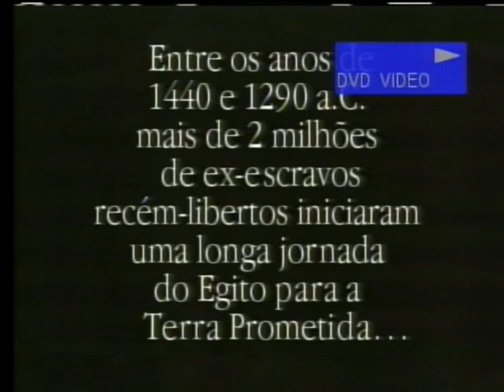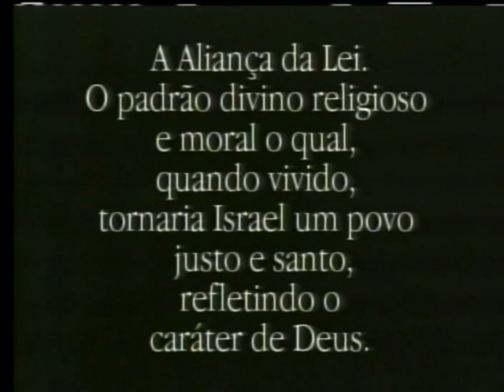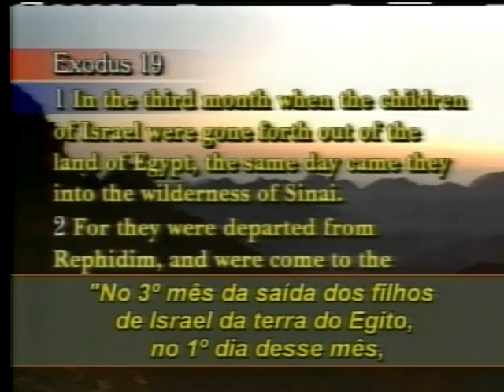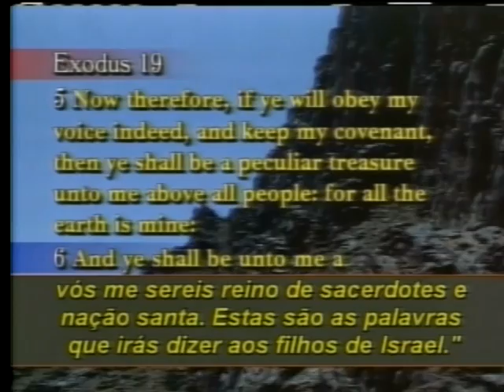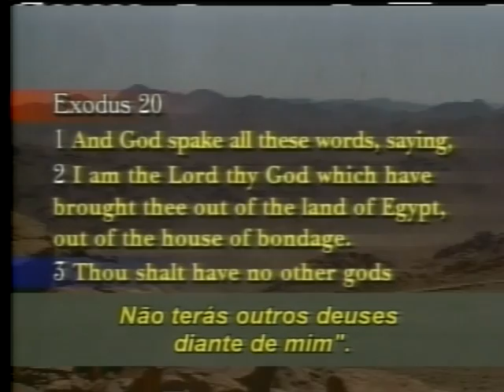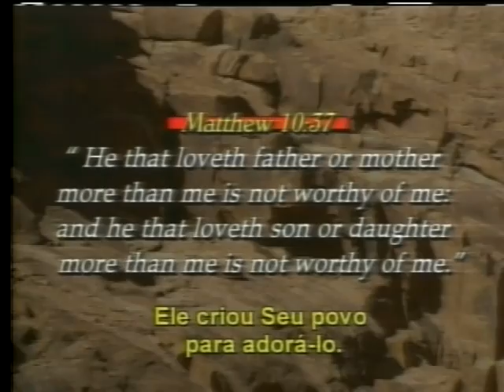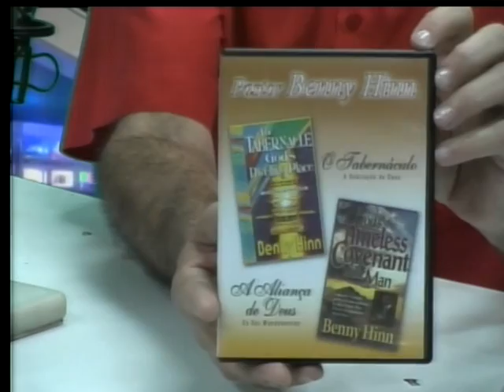Programa de TV Gospel Show, 21-10-2010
programa de tv onde o povo de Deus se reúne para adora-Lo.